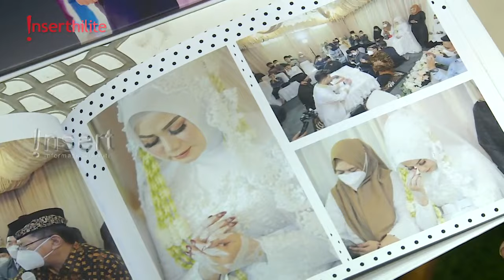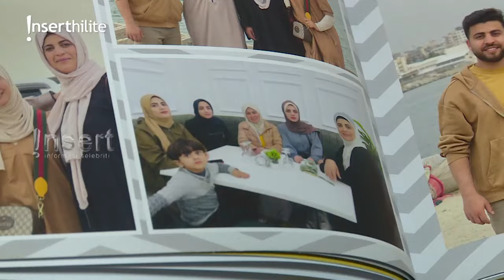Rumah Hancur Lebur, Oday Alakhras Ceritakan Adik Selamat dari Serangan Bom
Oday Alakhras pria Palestina yang menikah dengan Ayu Aida asal Jember menceritakan kondisi perang Palestina-Israel. Rumah orang tua Oday sudah menjadi puing lantaran bom yang menghujani wilayah rumahnya. Beruntung, keluarga Oday sudah mengungsi ke tempat baru yang lebih aman dan menampung beberapa korban perang yang lain.